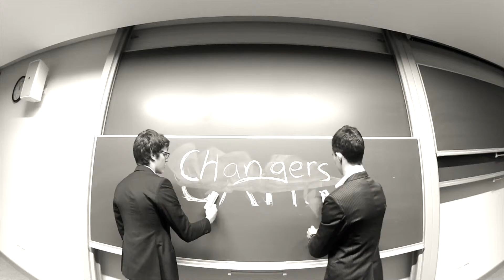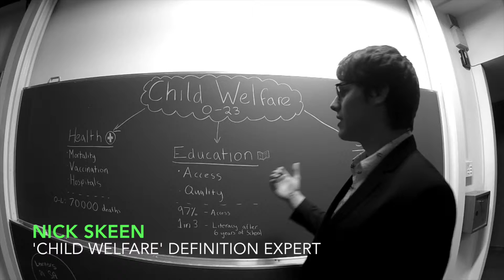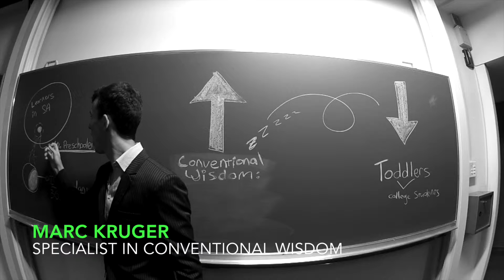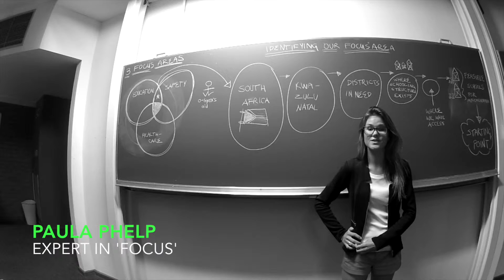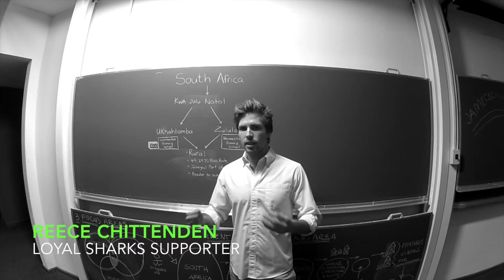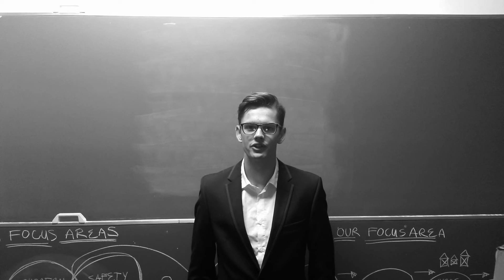Game Changers Case Competition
As part of the UCT Case competition we were required to produce a video that explains our idea. Here it is, Enjoy!!